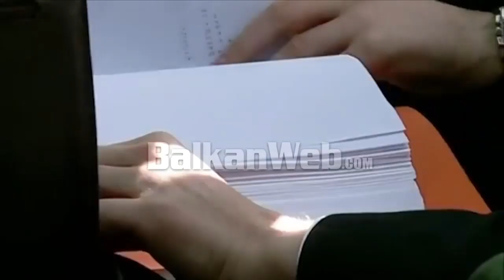Akuzohet se porositi atentatin në Kamëz, dëshmia e një prej kushërinjve fundos Gjergj Cukalin